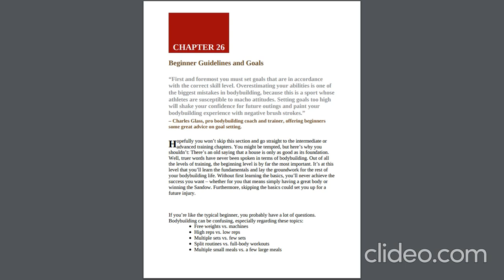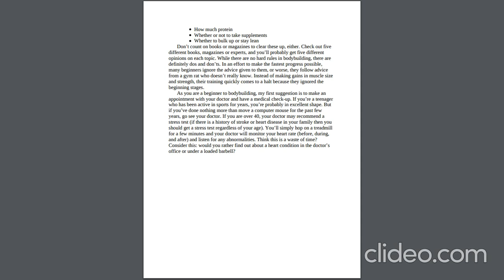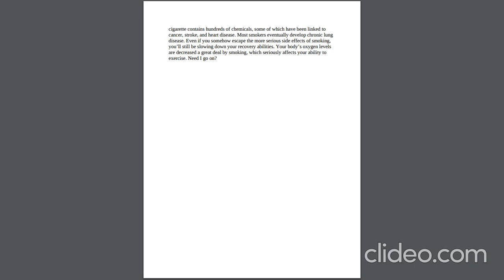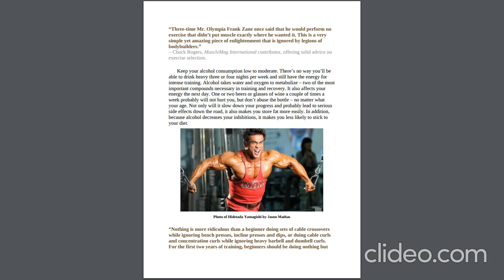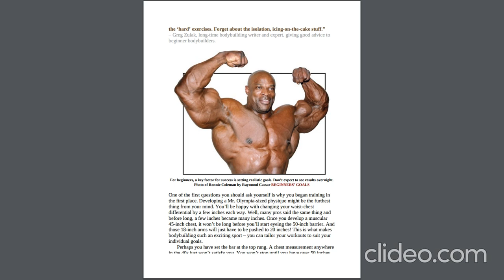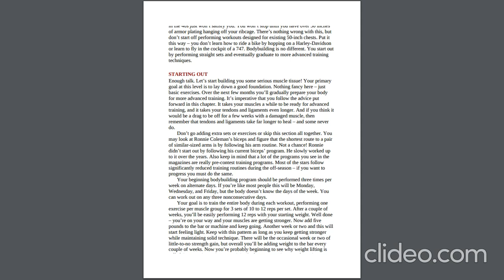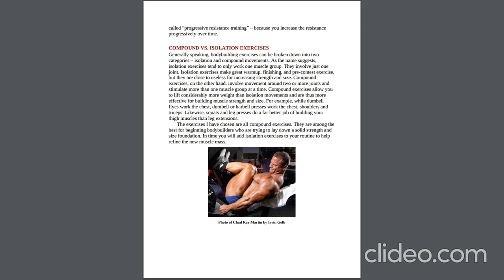Encyclopedia of Bodybuilding / Beginner Guidelines and Goals